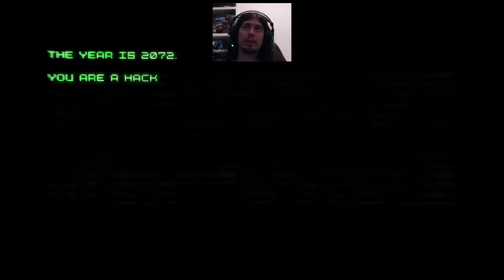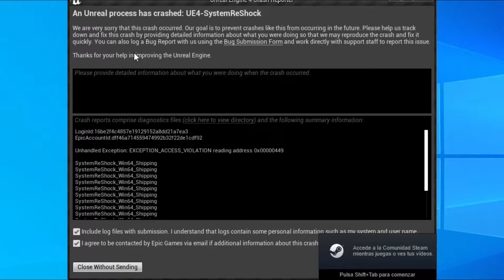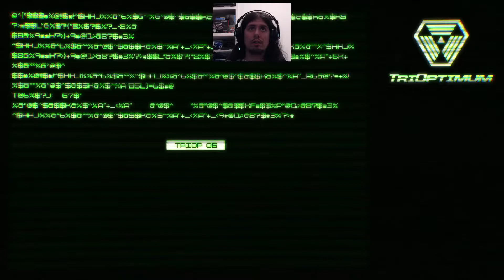El CÓDIGO 451 | PROBANDO la ALPHA de SYSTEM SHOCK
Estoy ciego, sí.